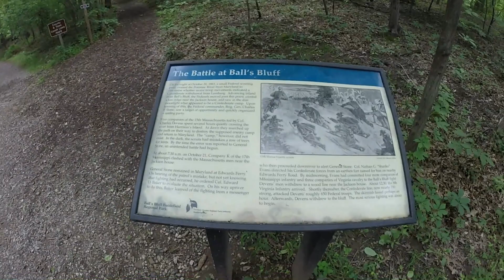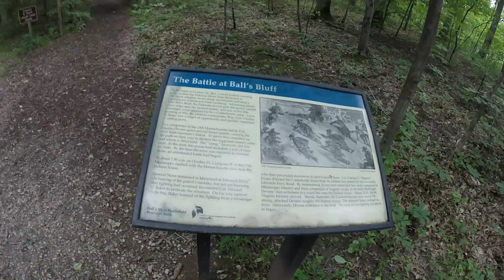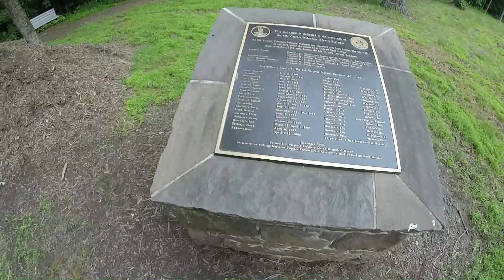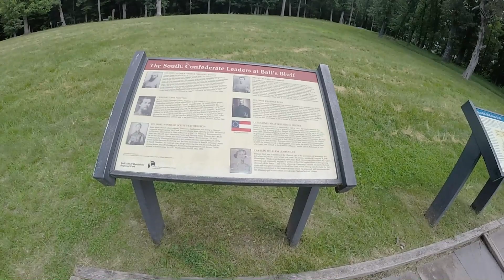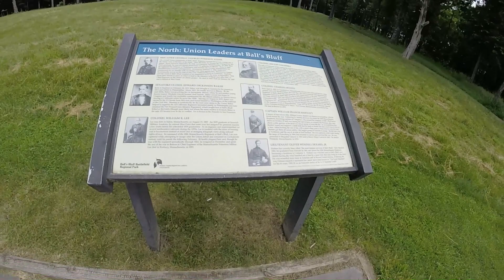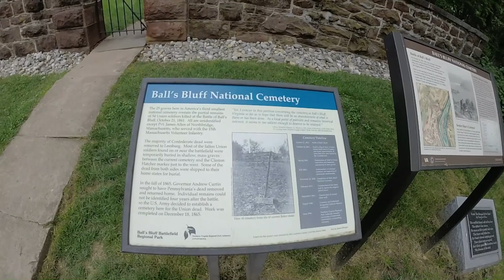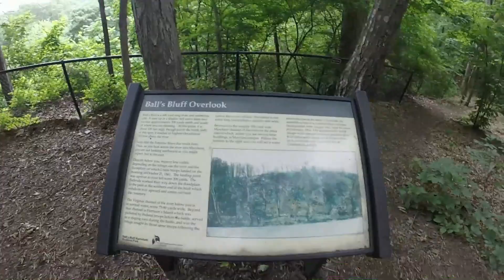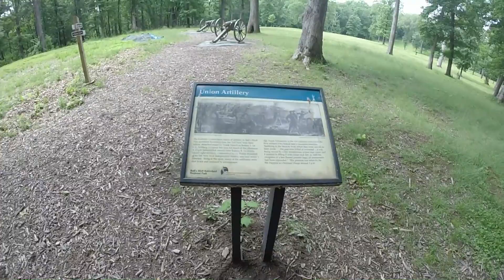BALL'S BLUFF BATTLEFIELD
I rode over to Ball's Bluff Battlefield in Leesburg Virginia. It was one of the earliest battles of the Civil War. It has lots of trails with things to read and see, their is also a national cemetery. If you enjoy Civil War history, this a place for you to come and visit. I hope you all had a good Memorial Day holiday.

Links below of the Battlefield and park

Link below of my video of Rolling Thunder, Memorial Day last year